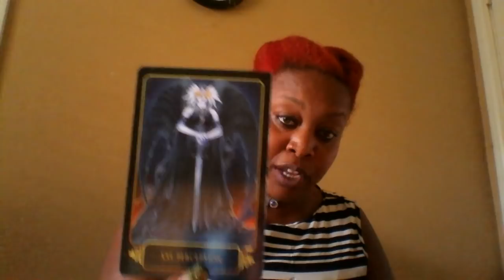Scorpio- 🎇Winning Season 👸⛅💌🌈🏁🔥 September 2018